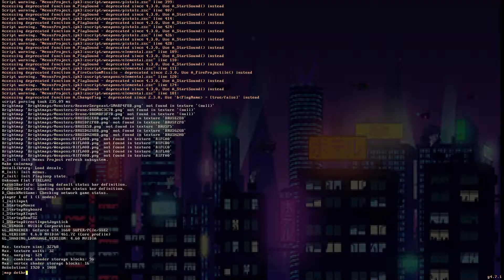[GZDoom] Nexus Project - Reavers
Here's some work on brightmaps and sprites of Reavers faction.

Reavers are ex-military, now infected and with faulty implants. They are going to be the main anti-faction on lower levels together with mutants.

Their primary weapons are laser/energy.

Sergeant sprite - fully by me.
Commando sprite - taken from Realm667, with my adjustments, alt deaths and brightmaps (name "Devastator")